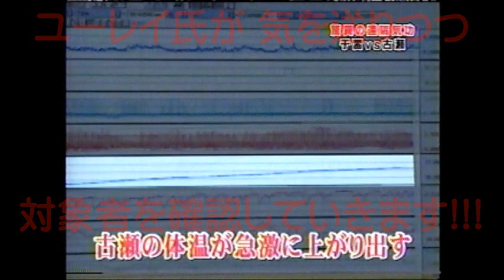気功パワー(2)をUFO大学院(UGS)から紹介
気功の最高実力者であるユーレイ氏による遠隔気功の実験が　実施されました。
　　距離は　2km離れたところから気功パワーを送りつつ対象者を確認する作業を同時に実施しました。　　やがて　まったく見えない対象者を探し確認し 気功パワーを送ると　まもなく対象者は　倒れました。　倒れた本人に感想を聞くと　「とても暖かく　気持ちよく目覚める時の状態と同じ感覚でした」との答えが　帰ってきました。
　　町教授らが　データを取り検証しましたが　「ナゼそうなるのか」 まったく解明できず　まだまだ　現代科学のレベルでは 解明不可能あることも確認されました。　今後は さらに進化した精度の高い測定器と未来科学的アプローチが 必要ではないかと推察されました。
　　今回は　以上のような内容について　ほんの一部の資料を紹介します。